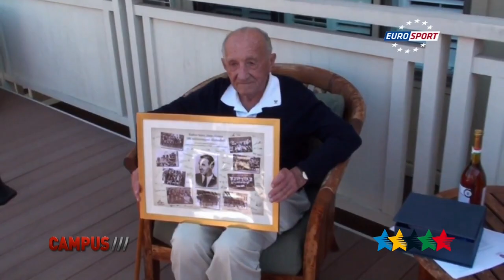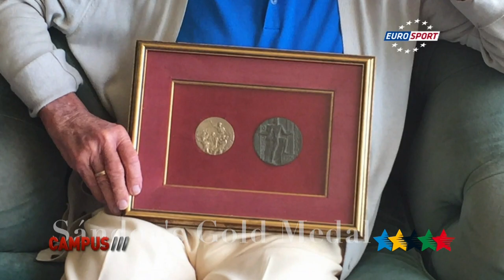FISU LEGEND Sandor TARICS - 36th CAMPUS Sport TV Show